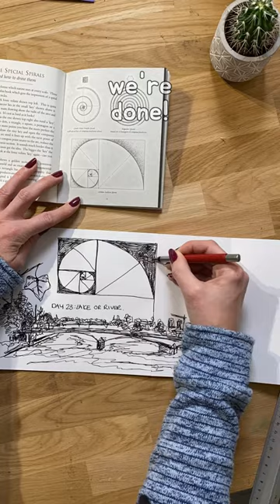Geometric Spiral Sketch 🌀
Hi! Today I'm adding a geometric continuous spiral to my sketchbook! 🖌️

Edited by  @egxarts ​